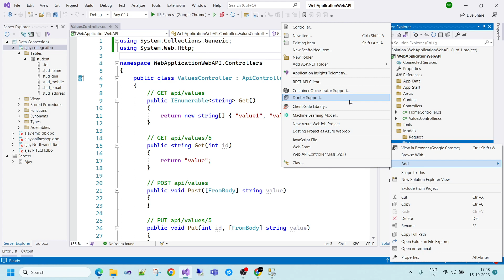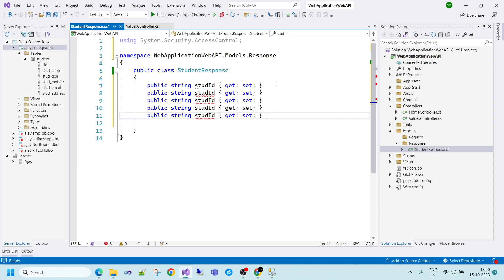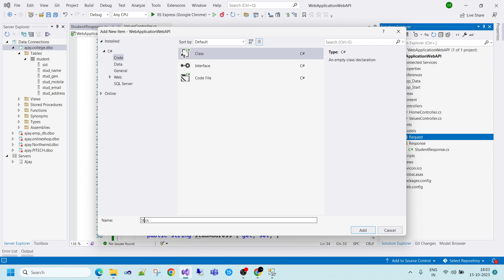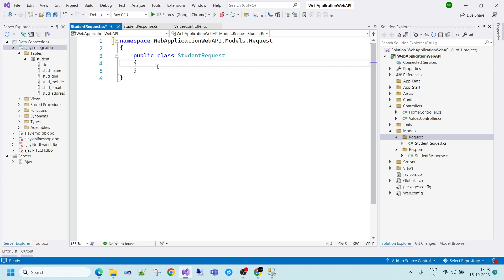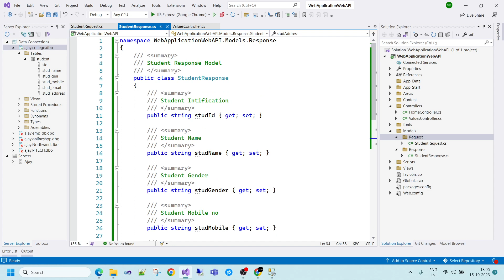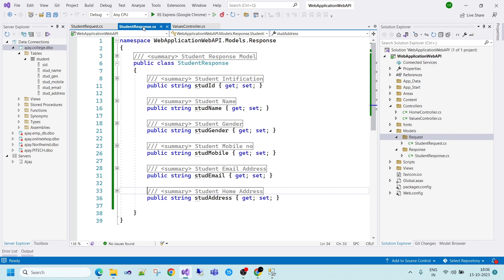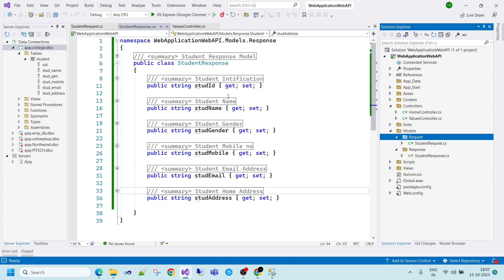LECTURE 3 | API Contract Request/Response Model | Web API Application C# | Tutorial For Beginners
Description:-

API Contract

1. Request Model

2.Response Model